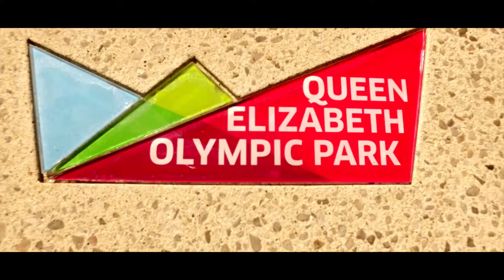London Aquatics Centre - DJI Osmo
Footage from the Queen Elizabeth Olympic Park Londen. First use of the DJI Osmo.